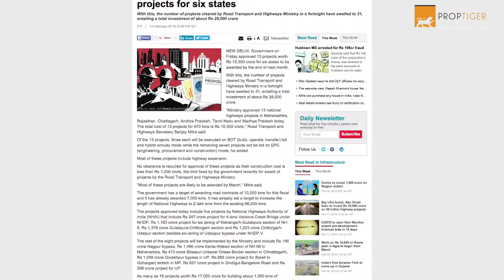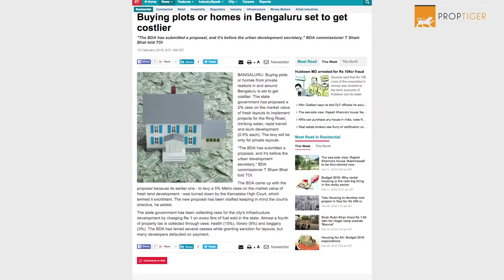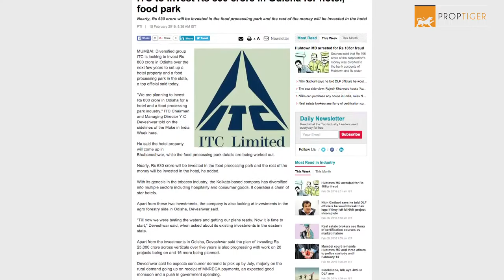RealtyNewsRoundup Govt clears over Rs 10k-crore road projects for six states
RealtyNewsRoundup The government on Friday approved 13 national highway projects worth Rs 10,300 crore for six states. The projects will be awarded by the end of next month. The 670-km projects, which are mostly highway expansion plans, will come up in Maharashtra, Rajasthan, Chhattisgarh, Andhra Pradesh, Tamil Nadu and Madhya Pradesh